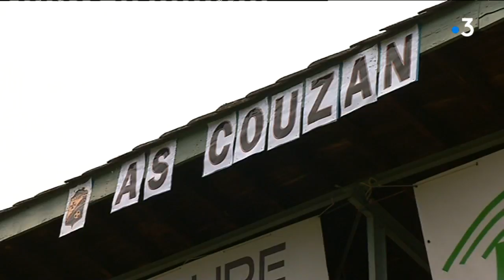1998-2018 : Aimé Jacquet et d'anciens Bleus à la fête à Sail-sous-Couzan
Ce 10 mai, Sail-sous-Couzan dans la Loire a célébré en grandes pompes et en chaussures à crampons le vingtième anniversaire de la victoire de l'équipe de France en coupe du Monde en 1998. Pourquoi Sail-sous-Couzan ? Parce que c'est le village natal d'Aimé Jacquet, sélectionneur des Bleus de l'époque.
Reportage de S. Loeb, V. Diguat et A. Jourdan.
Retrouvez-nous sur :
Notre site web